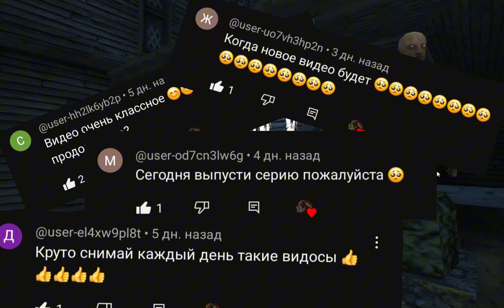Гренни 3 на пк ||2 часть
Там мы обсуждаем, когда выйдет новый видеоролик, какие видео снимать и многое другое. Заходите и узнайте полезную информацию о нашем телеграмм-канале.

Также рекомендуем посетить наши другие каналы:
Канал о том, как ребенок играет в разные игры.

Канал с АСМР-видео про еду.

Канал  про то как играют Dota 2.